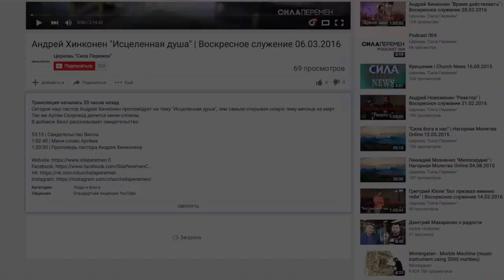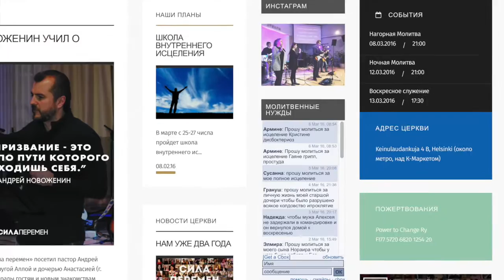Сила Перемен Podcast 005 | 07.03.2016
6-го марта прошло первое воскресное служение в этом месяце на тему: «Исцеленная душа», в которую пастор Андрей Хинконен сделал 30-ти
минутное вступление.
На этом же служении Артём Скороход поделился мини-словом под названием «Смотри на себя глазами Божьими», рассказав как на нас смотрит Бог, и как мы должны смотреть на себя.
Неотъемлемой частью служения нашей Церкви является «Нагорная Молитва Online», которая проходит каждый вторник в 9 часов вечера по прямой трансляции.
На горе команда молитвенников делится словом, молится за присланные на сайт нужды людей и стоит в проломе за христианство в вере и помазании.
Вы можете принять участие в этом служении, приехав на гору Malminkartano или молясь вместе с нами на нашем сайте silaperemen.fi.
Также там можете писать ваши молитвенные нужды за которые обязательно помолятся.